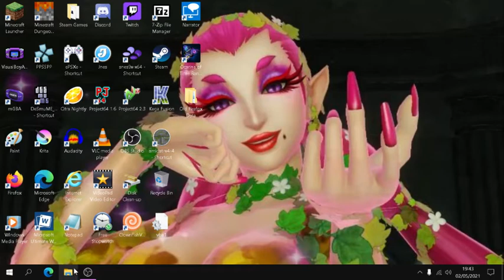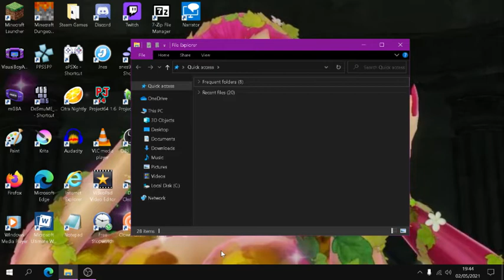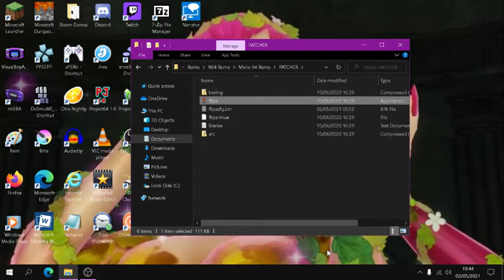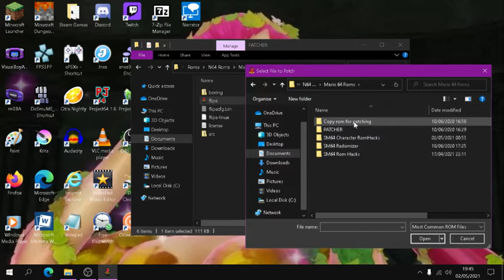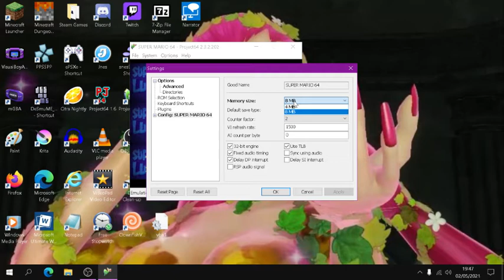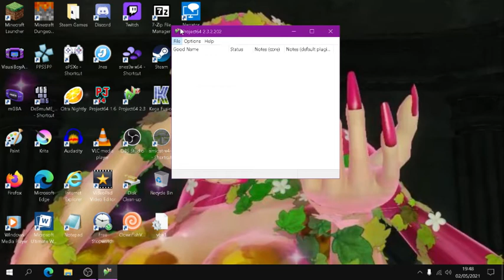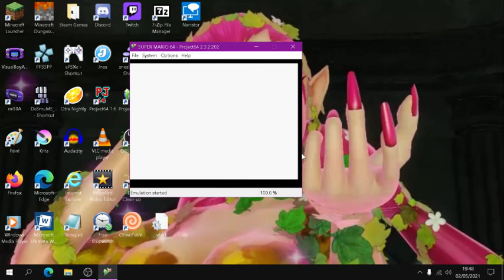How To Patch SM64 RomHacks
In this video I'll show you how to patch Super Mario 64 Romhacks. This tutorial is made in mind for people who are first dipping their toes into the whole romhacking thing. This video will show you how to use the patcher and where to output them.
I will also provide a link to the patcher and where to get some IPS files.
If you dont wanna watch the whole video follow these simple steps
1 open up the patcher
2 apply a patch first
3 select a copied rom of Super Mario 64
4 output the patched rom into a folder of your choosing
5 Load it in your 64 emulator of choice and enjoy
Notes - You may have to play around with a few settings to get them to work I find project 64 to be the most reliable by putting the memory up to 8MB and grtaphics to be stretched to screen size.